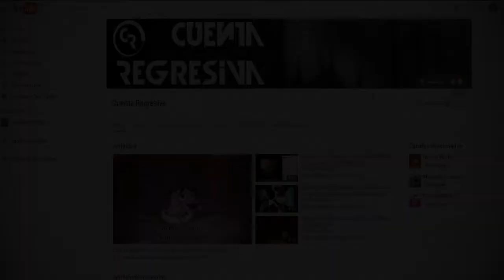Que Rayos es Esta Extraña Cosa en el NUESTRO SOL????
Algo muy extraño esta sucediendo en nuestro sol desde hace algunos meses, que sera esto que sobre vuela cerca de nuestro sol, es simplemente inmenso.